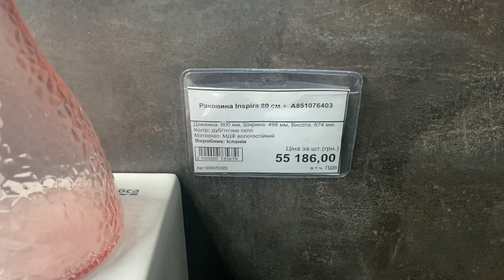Видаляю ВСЕ!😡А в остальному все добре🤗😉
З Вікою за шпалерами🙂Оце так ціни😳Кеті і Ремі викачалися в вонючій рибі🙀Новий манікюр, видаляю ВСЕ з ютубу, коментарі від Росіян😡